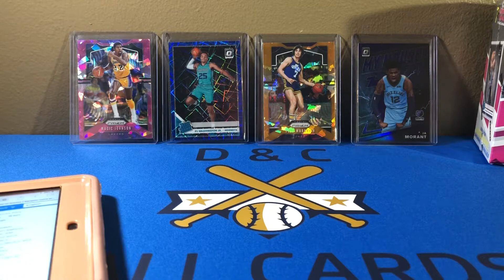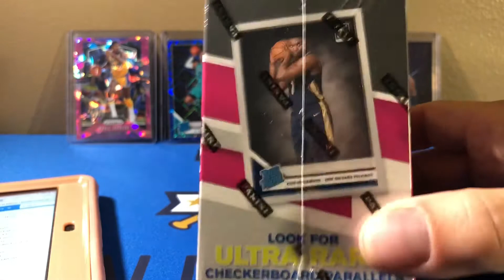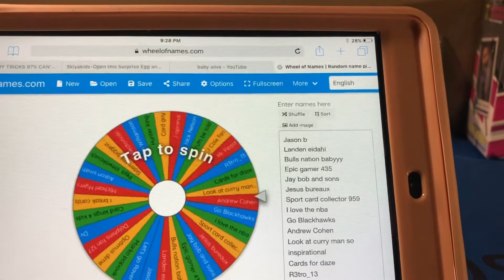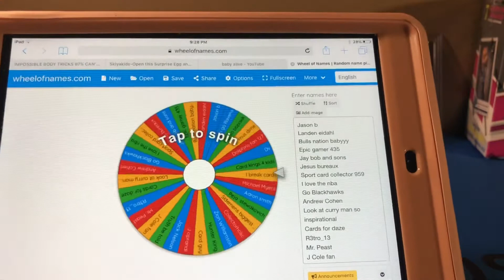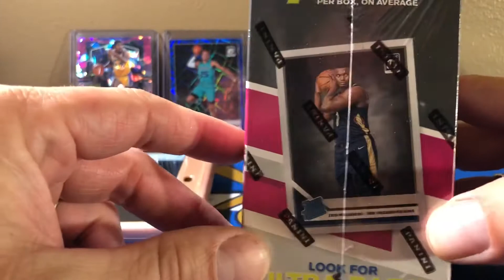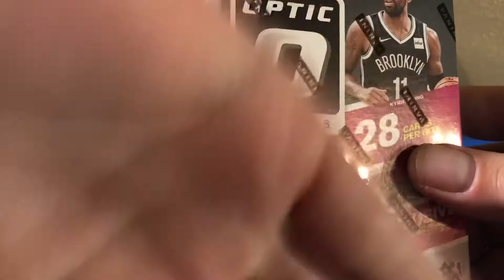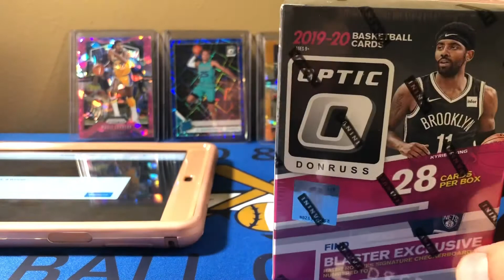100 Subscriber Giveaway Results!!!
The winner gets a blaster box of 2019-20 Donruss Optic basketball. Thanks to everyone that participated.